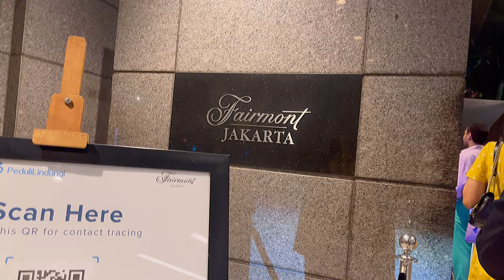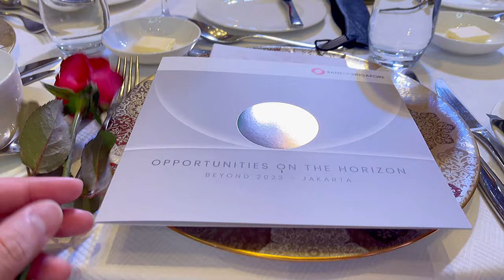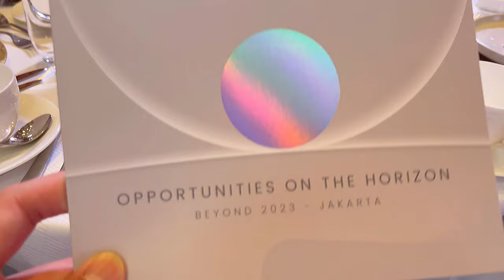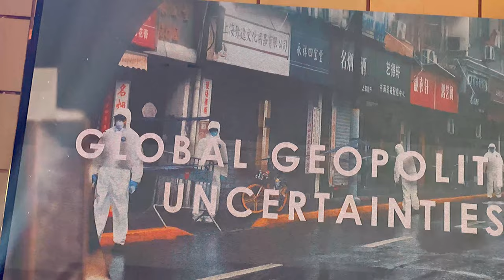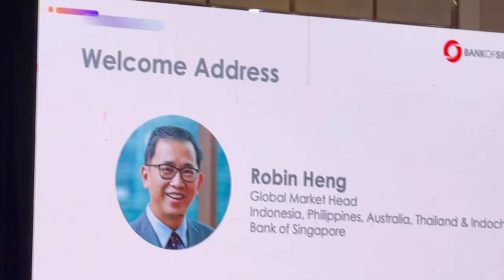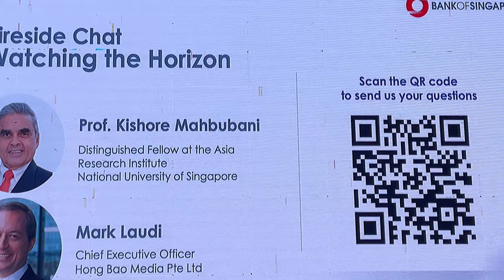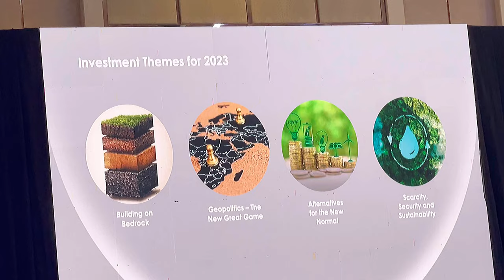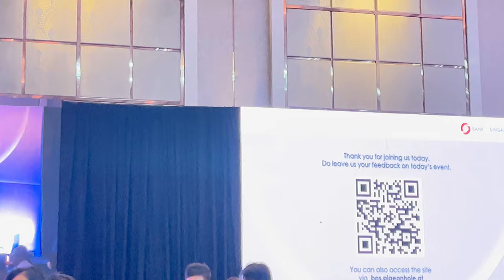FAIRMONT HOTEL JAKARTA LOBBY BALLROOM FOOD REVIEW @ BANK OF SINGAPORE EVENT, SENAYAN SOUTH JAKARTA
Vlog:
Hotel Entrance
Hotel Lobby drop off
Hotel car parking
Hotel LOBBY
HOTEL RECEPTION
HOTEL CONCIERGE
HOTEL STORE
BARONG BAR
TOILET LOBBY
HOTEL BALLROOM
BANK OF SINGAPORE 2023 EVENTS
FOODS REVIEW
VENUE REVIEW
FINISH

FEBRUARY 2023 visit review